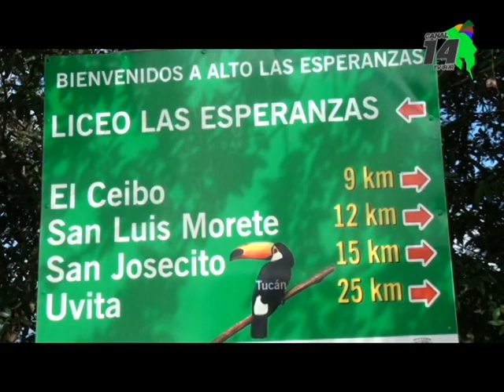PARTIDO LAS ESPERANZAS